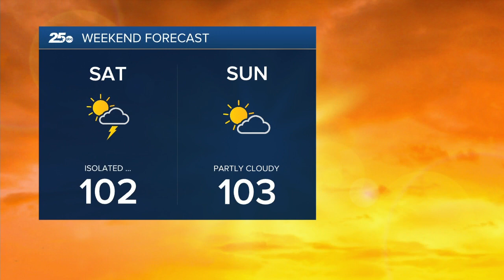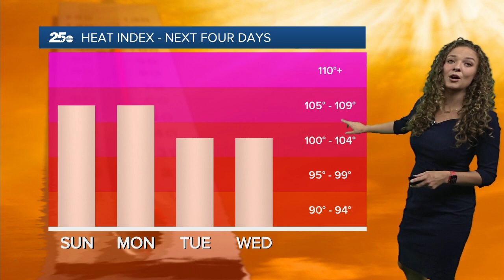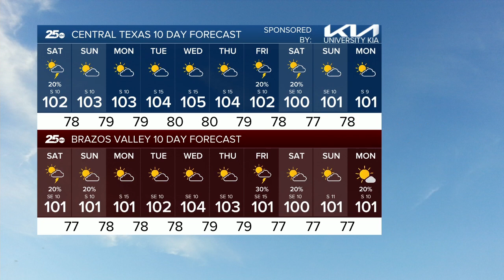25 Weather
25 Weather